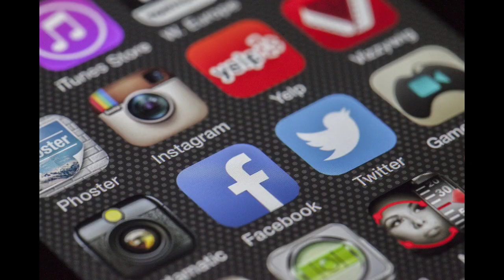🔥🔥CEO की और से founder के लिए 100 M $onpassive | onpassive new update today